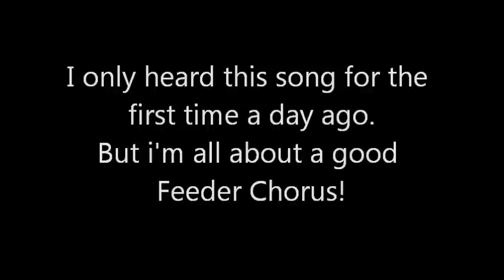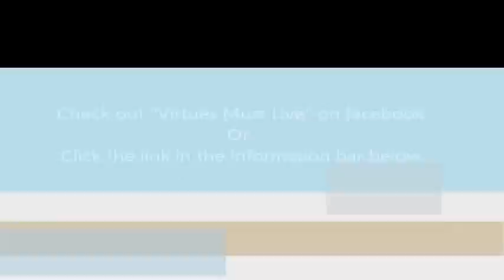Borders by Feeder Acoustic Cover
This is my cover of feeder's new song. I learned it pretty quick by ear so it's not necessarily spot on!